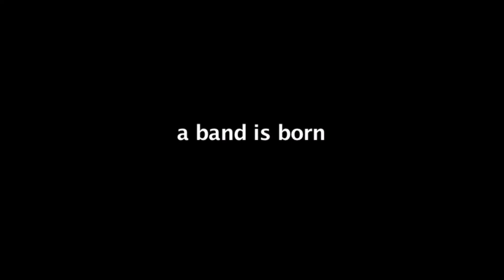"Nutmeg Alley (Theme Song)" by Salvation Navy (from "Tomato Time")